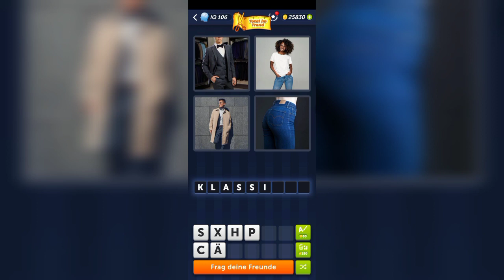4 Bilder 1 Wort - Total im Trend - 02.09.2023 - Lösung Tägliches Rätsel - September 2023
4 Bilder 1 Wort - Total im Trend - 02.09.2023 - Lösung Tägliches Rätsel - September 2023